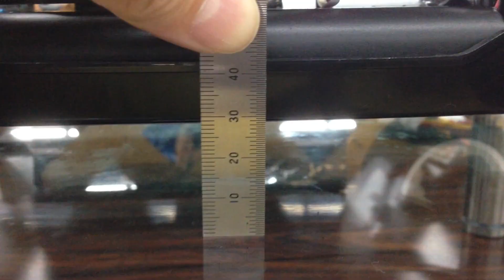【ラジコン】TT02B ダンパーメンテ 厚木レジャーランド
厚木レジャーランドのジャンプでシャーシが底付きしていた為、TT02Bのダンパーをメンテしてみました。部品が歪んでいた為、ＣＶＡタンパーの新品部品にに交換しました。スプリングも交換して試してみました。

↓無料AI音声合成ソフト「CoeFont STUDIO」